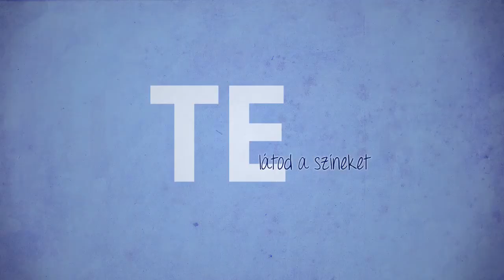TE 2013 | teljes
TE 2013